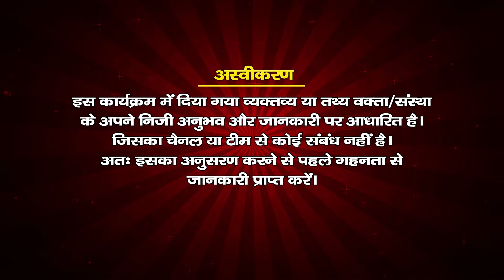श्री कृष्ण का दामोदर नाम || आचार्य पं. चतुर नारायण परासर जी महाराज || संतवाणी चैनल